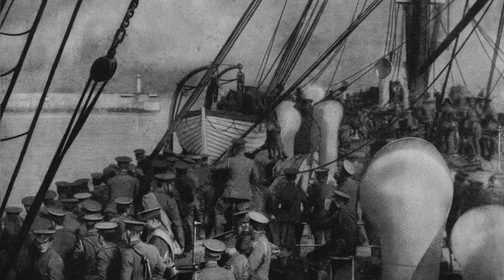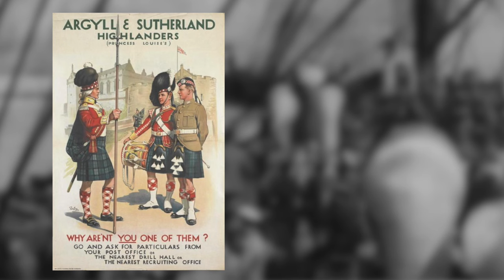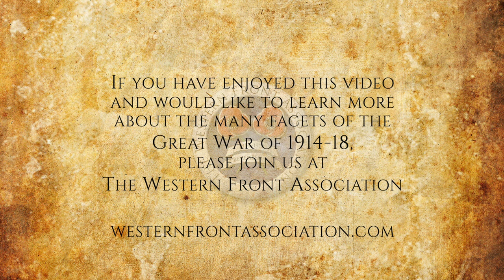Ch1:E8: Birth of a World Song, by George C Curnock, August 9 - 18, 1914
George Curnock, a famous war correspondent, was in Boulogne when the secret landing of the 'Old Contemptibles ' was taking place. He describes that moving scene and relates how the strains of Tipperary' resounding through the ancient streets gave immortality to that simple song.